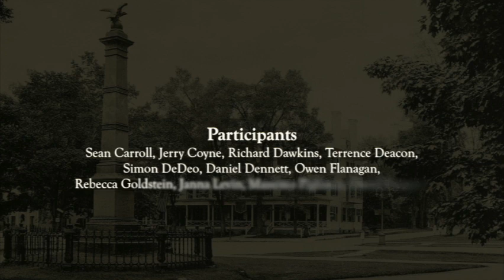Representation, Meaning & Reference: Don Ross et al